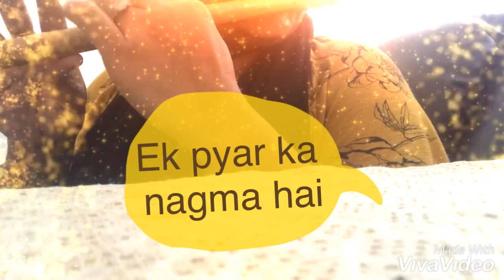|| Ek pyar ka nagma hai||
The flute is a family of musical instruments in the woodwind group. Unlike woodwind instruments with reeds, a flute is an aerophone or reedless wind instrument that produces its sound from the flow of air across an opening. History. Aside from the human voice, flutes are the earliest recorded musical instruments. A flute is a musical instrument that produces sound when a stream of air is directed against the edge of a hole, causing the air within the body of the instrument to vibrate. ... These instruments, known as transverse flutes, include the modern flute used in orchestras.